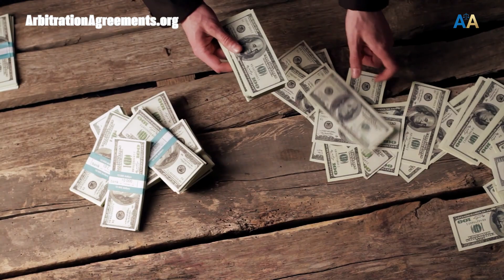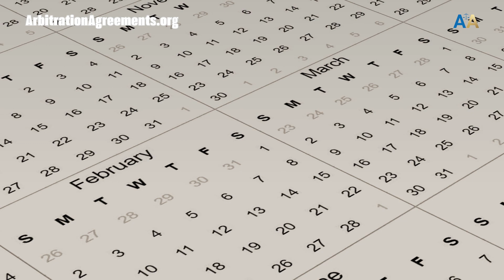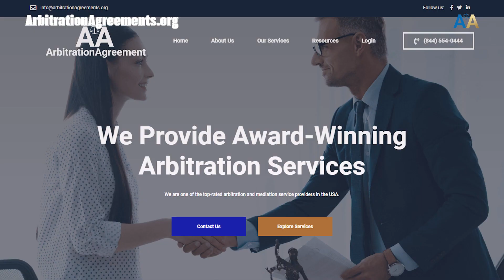Divorce Mediation Vs Trial 💳👨🏻‍💼Mediation Offers Spouses More Flexibility Than Traditional Divorce.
Education to Level Up Your Business:
Libraries for awesome help and direction:

Recommended Videos:
⚖️🎥► Meaning of Arbitration (Tutorial):
     ⏱Timestams
00:00 Intro Divorce mediation vs trial,
00:27 Now, when it comes to parting ways,
00:44 Firstly, going through a court trial can be,
01:02 Then there is the financial aspect. Court trials,
01:18 Including your children, if you have any,
01:35 Understanding and cooperation,
01:54 Which can be especially reassuring,
02:13 And this brings me to us,

divorce mediation vs trial.

Hey there, folks. I wanted to have a heart to heart conversation with you about a topic that unfortunately, many people find themselves navigating at some point in their lives, and that is divorce.

Before we get started, please give this video a thumbs up, press the subscribe button, and hit the notification bell so you can stay up to date about important alternative dispute resolution topics designed to save you time and money.

Now, when it comes to parting ways through divorce, there are a couple of routes you can take. One is the traditional court trial, and the other, a softer, more collaborative approach, divorce mediation. And I must say, between the two, mediation really stands out as the way better option. Let me tell you why.

Firstly, going through a court trial can be a truly grueling experience. Picture this, you find yourself amidst a lot of emotional turmoil, not to mention the time it consumes. On average, a court trial for divorce can drag on for one and a half years. Thats a pretty long time to have a chapter of your life left open, do not you think.

Then there is the financial aspect. Court trials can be quite a strain on your wallet. In fact, the cost can spiral to twenty thousand dollars or even more, depending on the complexities involved. Thats quite a chunk of change, if you ask me.

And lets not forget the emotional toll it can take on everyone involved, including your children, if you have any. The confrontational nature of court trials can sometimes exacerbate the animosity between parties, making it even more challenging to find common ground or maintain a cordial relationship in the future.

Now, imagine an alternative to this scenario, a path that is paved with understanding and cooperation. Thats where divorce mediation steps in.

Mediation fosters a peaceful, respectful, and mutually beneficial resolution, encouraging a dialogue where both parties can express their feelings and concerns in a safe space.

In this setup, you both have a say in shaping the outcome, which can be especially reassuring. Its a more controlled, relaxed environment where solutions can be tailored to meet both parties needs and desires. Moreover, mediation is known to save substantial time and money, wrapping up in about three to six months on average, and costing forty to sixty percent less than a court trial. Thats quite a difference, is not it.

And this brings me to us, at.

We are here to help guide you through the mediation process with the utmost empathy and expertise. Being the top association in the country providing divorce mediation programs and services, we have witnessed firsthand the positive impact it has had on so many individuals and families. Our aim is to assist you in finding a resolution that is in the best interest of everyone involved, fostering a transition that is respectful, dignified, and amicable.

So, if you find yourself at this crossroad, remember that there is a kinder, more harmonious way to navigate it.

where we are committed to helping you find a brighter path forward, together.

Our association does not provide legal advice. But many people use our services to resolve disputes in a controlled manner through a cost effective framework.

If you are interested in doing that, feel free to give us a call.

Also, what do you think about divorce mediation.

Do you agree it holds many advantages over court litigation.